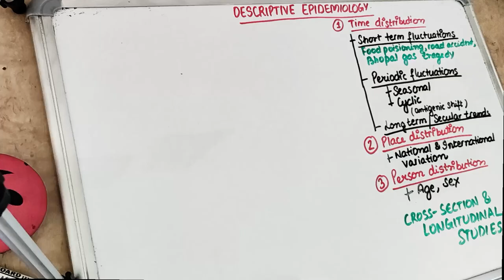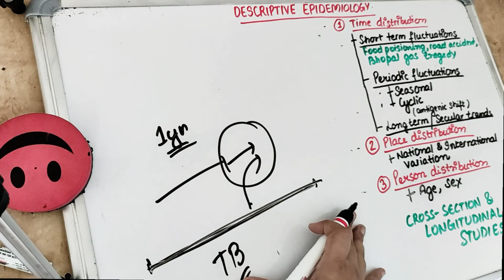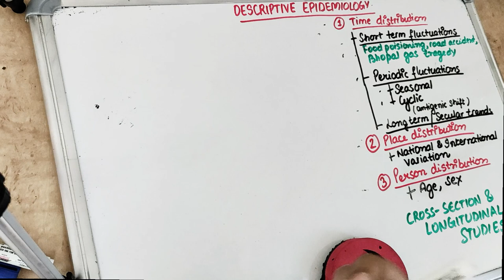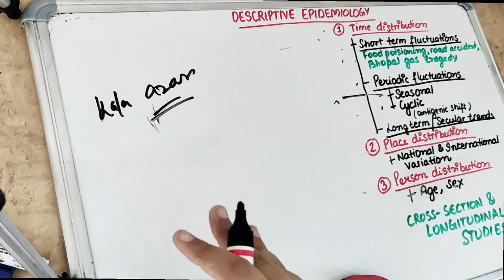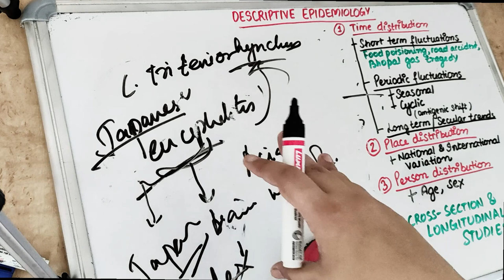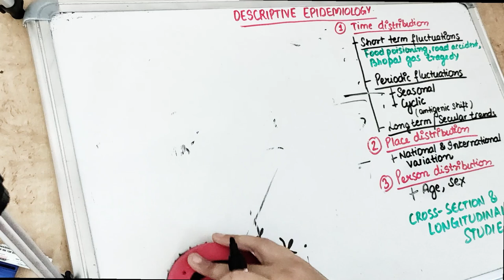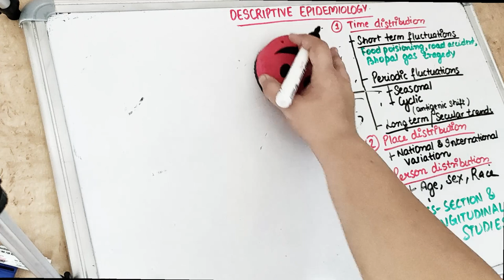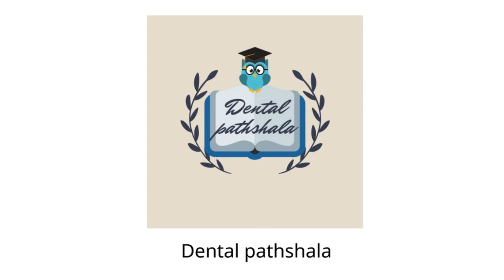descriptive epidemiology lecture - part 3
this part 3 descriptive epidemiology lecture includes seasonal fluctuations, cyclical variation example, secular trend in statistics.

learn epidemiology community dentistry lectures with us  @Dental pathshala
epidemiology for public health dentistry is a very important topic for exams
epidemiological methods are - analytical epidemiology and descriptive epidemiology lecture in the epidemiology lecture..

watch the public health dentistry lectures to understand the concepts of public health dentistry lectures with dr sangeeta poriya @dental pathshala
all our public health dentistry lectures videos are from textbook  and few articles and reference textbooks..

drop the community dentistry lectures topic you find difficult to understand in the comment section below

the purpose of video is to create interest for dental lectures..
let us know in the comments your experience at dental pathshala as dr sangeeta poriya is working for you 20*7 to make videos for dental students everyday .. our ultimate goal is not only get you through exams but to connect the link between the theory and practical.